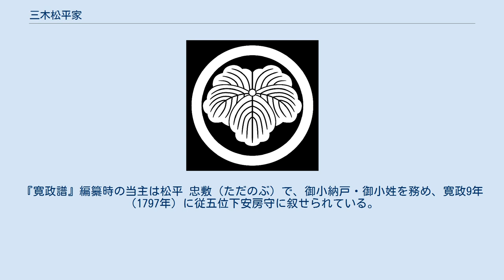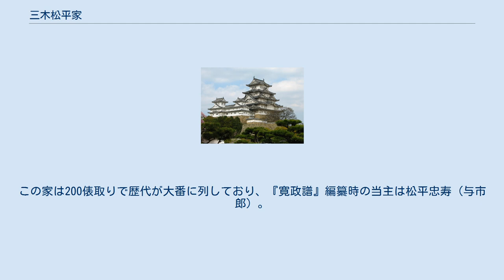三木松平家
三木松平家（みつぎまつだいらけ）は、三河国碧海郡三木郷（現在の愛知県岡崎市上三ツ木町）発祥の松平氏の庶流。
徳川家康の大叔父にあたる松平信孝が始祖とされ、十八松平の一つとされる。
嫡流は江戸開幕以前に断絶し、『寛政重修諸家譜』（以下『寛政譜』）編纂時点では庶家2家が旗本として存続している。
 家康から見て最も新しく松平宗家から分かれた家であり、『寛政譜』では最初に家譜が掲げられている。
 徳川家康の曾祖父にあたる松平信忠は、家督を清康に譲る際、二男の信孝（蔵人）に 械木（ねむのき）（合歓木、現在の岡崎市合歓木町）を、三男の康孝に三木の地を分与した。
天文4年（1535年）、松平信定（桜井松平家。信孝の叔父にあたる）が松平広忠（信孝の甥にあたる）を岡崎から逐ったが、信孝は大久保忠俊らとともに広忠の帰還を謀り、天文6年（1537年）5月1日に広忠は岡崎への帰城に成功した。
信孝は広忠に重く用いられたが、心驕って増長し、松平親長（岩津松平家）や、弟の康孝の遺領を押領した。
「三木松平」という家名は信孝が三木に住したことによるとされるが、この土地は弟から押領した土地ということになる。
 天文16年（1547年）正月、信孝が今川家に年始の使者として派遣されている留守中に、妻子や家臣が岡崎から追放された。
『寛政譜』は「岡崎の老臣等」が信孝の増長を警戒し、第二の信定となる危惧を広忠に告げたという事情を載せる。
信孝は今川義元に調停を要請したが、広忠や「岡崎の老臣等」との関係修復は実現せず、上和田城主松平忠倫に与して織田信秀に通じ、広忠から離反した。
信孝は三木城および岡城を拠点として岡崎の広忠と戦い、天文17年（1548年）4月に菅生河原で戦死した。
 信孝の子・松平重忠（九郎右衛門）は家康に仕えて大番頭を務め、慶長5年（1600年）致仕、慶長6年（1601年）12月2日に死去。
しかし、重忠の跡を継いだ子の松平忠清（与十郎）も同年12月22日に死去した。
忠清には嗣子がなかったため、三木松平の本家は絶家とされる。
 忠清の弟・松平忠利（九郎右衛門）は、これより先に父の知行から500石を分与されて別家している。
しかし慶長14年（1609年）に伏見城番中の「落度」を咎められて改易された。
その後忠利は、大坂の陣に井伊直孝に属して参加し、玉造口で戦功を挙げたという。
寛永9年（1632年）7月17日に赦が行われた際に忠利も幕府に召し返され、のちに大番に列して蔵米300俵を給された。
忠利の子孫は「与十郎」「九郎右衛門」などを通称として受け継ぎ、おおむね大番に列した。
忠利の孫にあたる松平忠義は御小納戸などを務めたのち大番に列し、下総国内で知行500石を与えられた。
『寛政譜』編纂時の当主は松平 忠敷（ただのぶ）で、御小納戸・御小姓を務め、寛政9年（1797年）に従五位下安房守に叙せられている。
家紋は『寛永諸家系図伝』では「沢潟」とされているが、『寛政譜』では「丸に蔦」「鬼蔦」としている。
 このほか、松平忠義の弟の忠政（弥五左衛門、小兵衛）が別家を立てている。
この家は200俵取りで歴代が大番に列しており、『寛政譜』編纂時の当主は松平忠寿（与市郎）。
家紋は「丸に鬼蔦」「九曜」「五三桐」。